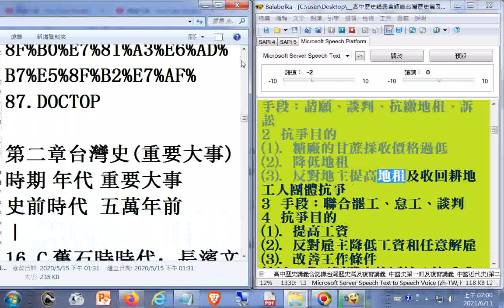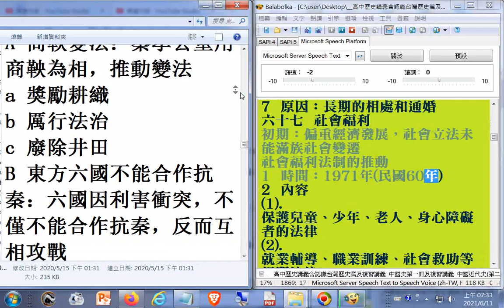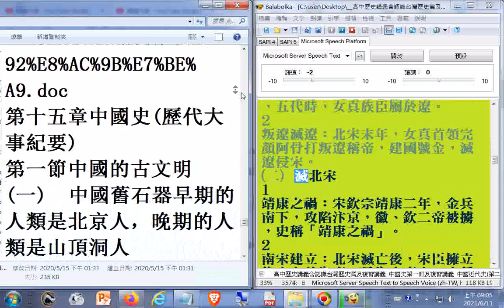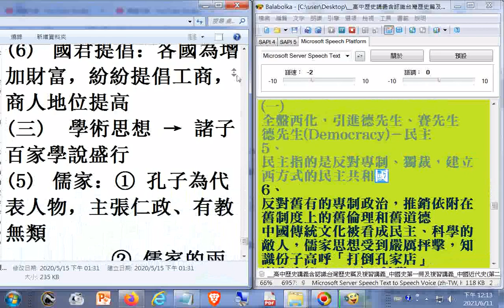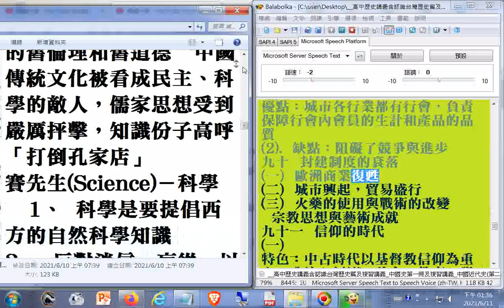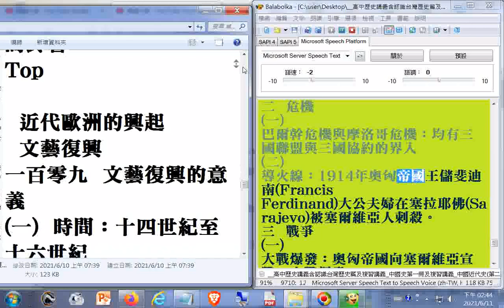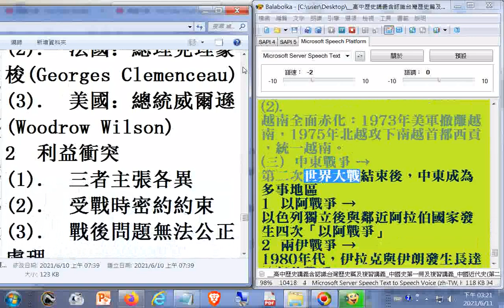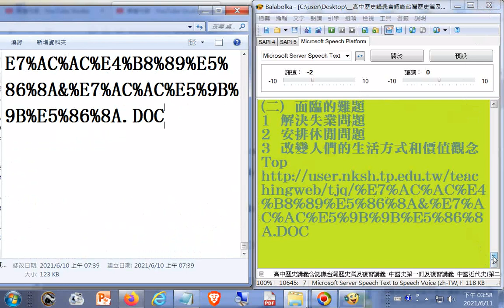電腦唸高中歷史講義含1.認識台灣歷史篇及複習講義2.中國史第一冊及複習講義3.中國近代史(第二冊)3.世界史(第三冊&第四冊)(請更正辯子為辮子)部分破音字讀音有誤請見諒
認識台灣歷史篇及複習講義_中國史第一冊及複習講義_中國近代史(第二冊)
推薦_#電腦唸02#高中歷史講義中國近代史(第二冊)_世界史(第三冊&第四冊)及複習講義_part02第九節清末民初(一)社會...世界史終